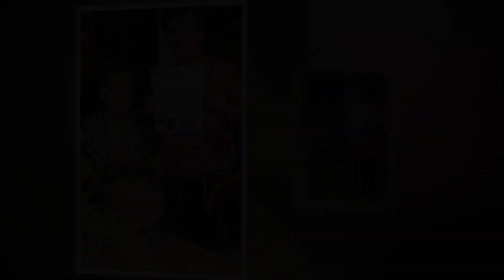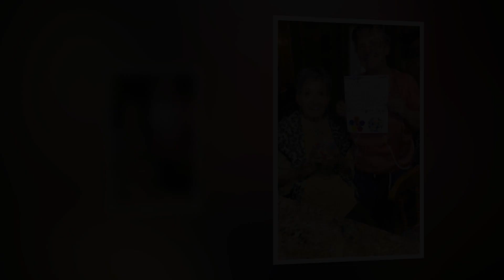Sarah Dugdale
Funeral services for Sarah Dugdale, age 93, of Choudrant, LA, will be held on Wednesday, October 18, 2023, at 2 PM at Alabama Presbyterian Church in Choudrant, LA.  Rev. Paul Watts will officiate with interment to follow in the Sibley Cemetery under the direction of Kilpatrick Funeral Home in Ruston, LA.  There will be a visitation at the church prior to the service from 1 – 2 PM.

Sarah was born on December 26, 1929, in Choudrant, LA and passed away on October 14, 2023, in Ruston, LA. She enjoyed a long career in the banking industry before her retirement.  Sarah was a long-time member at FBC Choudrant, before more recently, moving her membership to Alabama Presbyterian Church in Choudrant. No greater love did she have than that of her family. She was preceded in death by her parents: Willie B. and Winona Walker; her brother: Billy Walker; and 2 sons-in-law: Leon White and James Ray Watts.

Sarah is survived by her 2 daughters: Claudia Watts and Terri White; Grandchildren: Bronwyn Watts and Brandon Watts; 4 great grandchildren: Claudia Hayes, Catherine Hayes, Tristen Giger and wife McKenzie, and Wyatt Watts; Sister-in-law: Cosette Boyd; nephew: Buddy Walker; nieces: Gayla Griggs, Rita Zimmerman, and Karan Kirkham; Special Friend: Vera Streeter; and a host of other family and friends.

Pallbearers will be Brandon Watts, Wyatt Watts, Tristen Giger, Barry Hayes, Jeremy Dubose, and Noe Martinez.  Honorary pallbearers will be Buddy Walker and Sontus Mitchell.

Online condolences may be sent to the family at